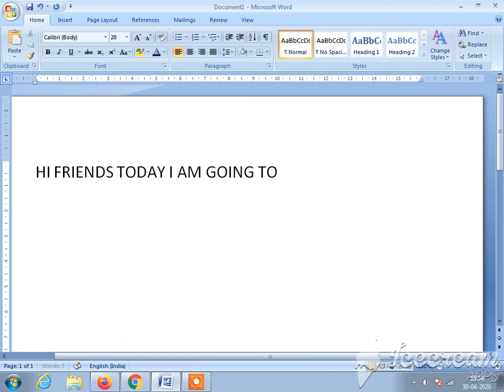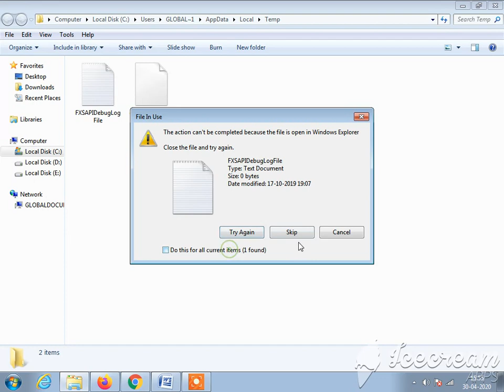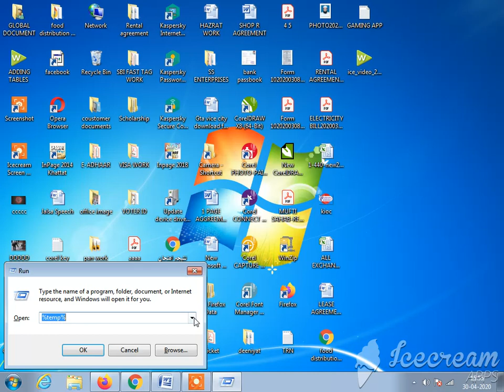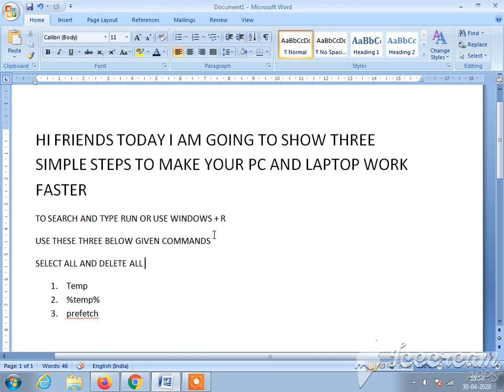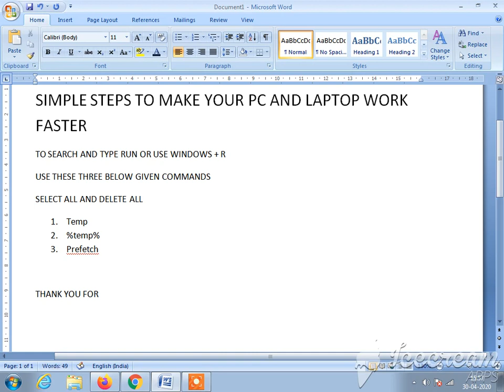HOW TO MAKE YOUR SLOW WORKING PC/LAPTOP RUN FASTER IN 3 SIMPLE STEPS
USING THESE THREE SIMPLE STEPS MAKE RUN FASTER YOUR PC AND LAPTOP